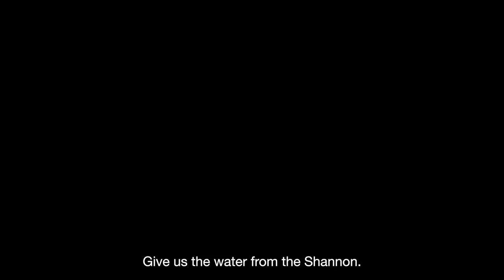'Give us the water from the Shannon'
A campaigner says a pipeline from the River Shannon, to carry water to other parts of the country, is simply not needed.

It comes as Irish Water says the only viable option to keep drinking water flowing in Dublin - and large parts of the east and midlands - is to fund the controversial pipeline in Co Tipperary.

The details are part of a public consultation on improving the water supply for more than half the country.

The plan includes 134 separate water supplies, catering for 2.5 million people, with the aim to support growth and reduce leaks.

Ciara Kelly and Shane Coleman discuss.